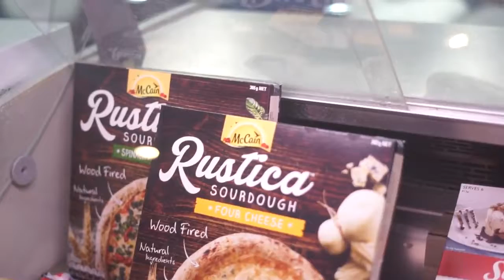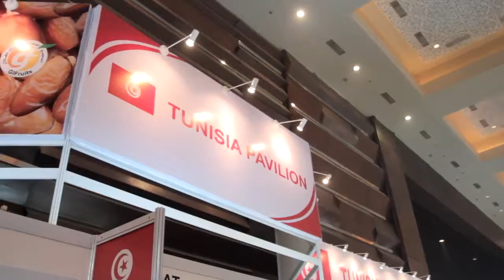Food and Hotel Indonesia: Global Victoria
This video features interviews with Victorian food and beverage suppliers and Indonesian buyers at the Food and Hotel Indonesia event held in Jakarta from 24-27 April 2017.

Victoria's position as a significant and growing exporter of food products to the Asia Pacific region including dairy,  meat, prepared foods and horticultural products. Victoria has abundant natural resources, excellent infrastructure, and a strict food regulatory regime.

This video features interviews with Victorian suppliers including Crazy Dumplings and Australian Premium Dried Fruits.